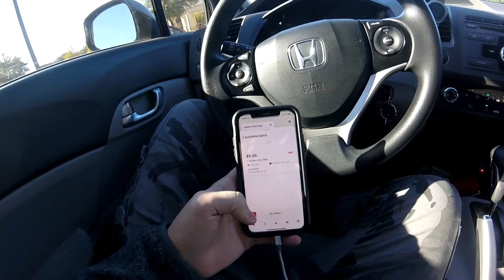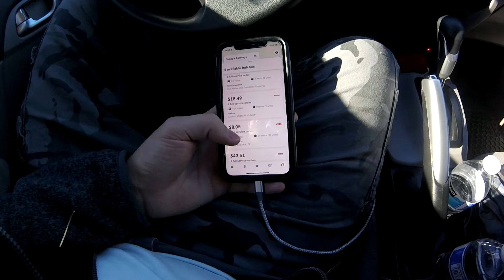I Made $33 In One Hour On Instacart!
I Made $33 In One Hour On Instacart! I have had better days, today I had a few good orders but for the hours I worked it was not the best in my market. I made $126 today and was paid about $22 an hour.